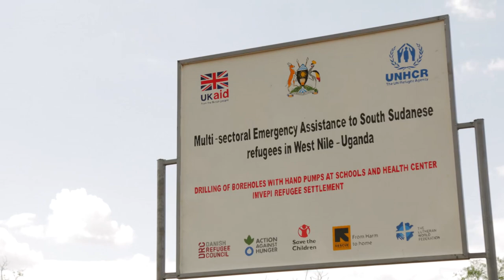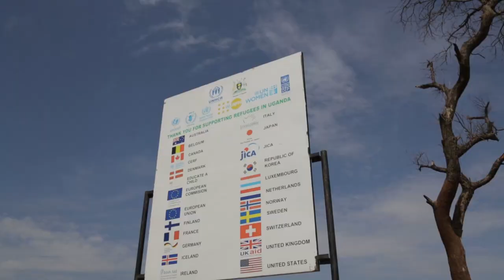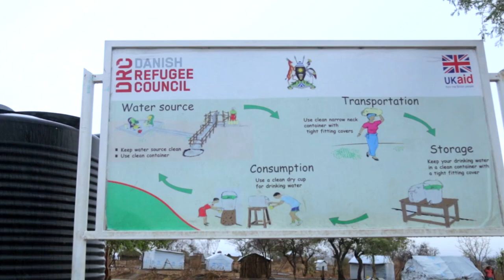Motorization Of Boreholes in Imvepi Refugee settlement